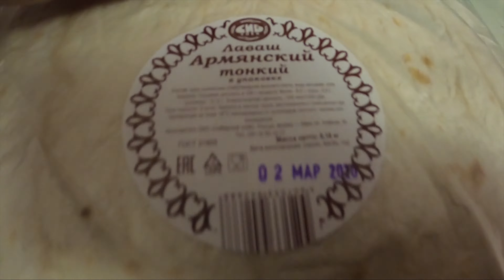Готовим вкуснейший ПП салат. Люди прицепили Хаски на цепь. 03.03.2020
Влог, приготовили пп салат, гулили на улице и увидели хаски на цепи.